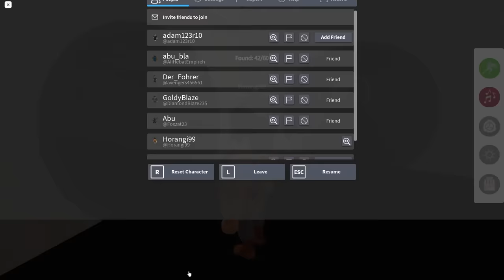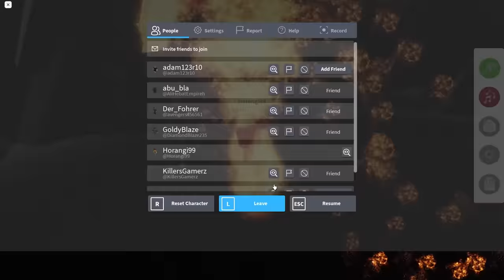Horangi Bela Semua Jenis SCP Yang Berbahaya...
Dalam video kali ini Horangi main game Find The SCP.

🔴 Follow dan Like Facebook Page Horangi 🔴